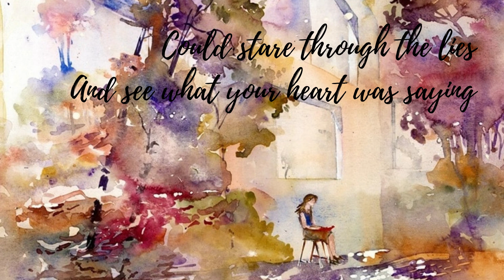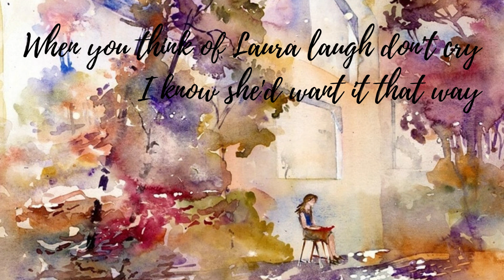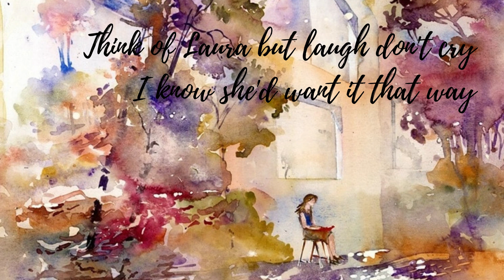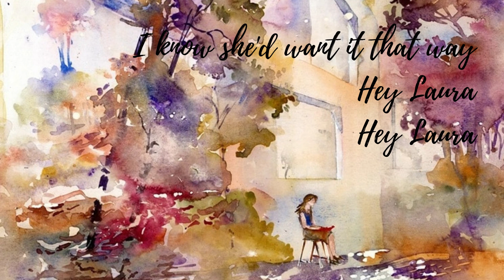Think Of Laura(Christopher Cross)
Every once in a while I'd see her smile
And she'd turn my day around
A girl with those eyes could stare through the lies
And see what your heart was saying

Think of Laura but laugh don't cry
I know she'd want it that way
When you think of Laura laugh don't cry

A friend of a friend, a friend till the end
That's the kind of girl she was
Taken away so young
Taken away without a warning

I know you and you're here
In every day we live
I know her and well, she's here
I can feel her when I sing

Hey Laura, where are you now
Are you far away from here
I don't think so
I think you're here
Taking our tears away

Well I know she'd want it that way
Hey Laura, Hey Laura

I know you want it that way